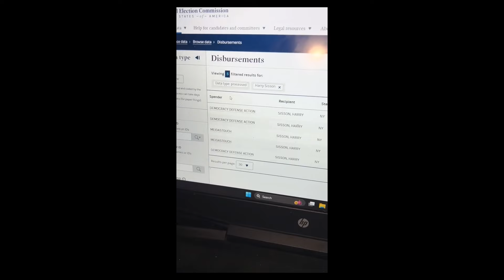This TikToker needs to stop